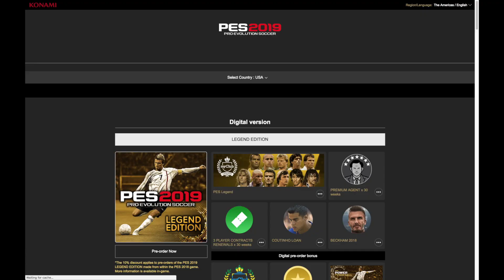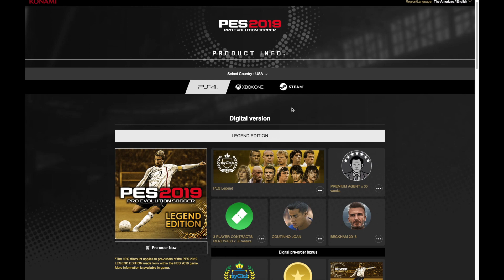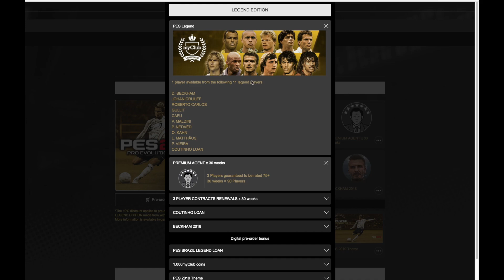PES2018: ใครจะอยู่ใครจะไป !! เดาตำนานใน PES2019